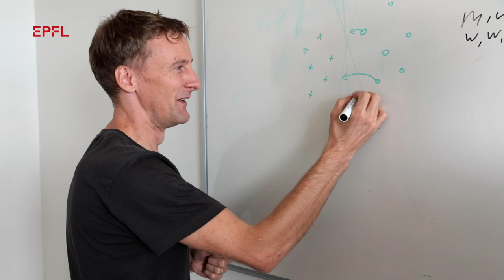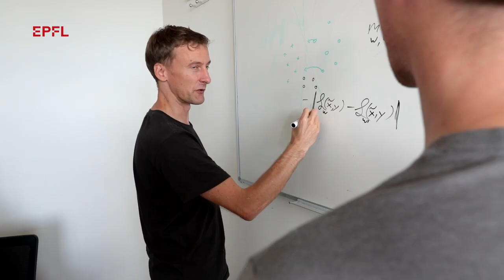Martin Jaggi, recipient of the Credit Suisse Award for Best Teaching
Martin Jaggi, Assistant Professor in the EPFL School of Computer and Communications Sciences (IC) has won the 2021 Credit Suisse Award for Best Teaching, for introducing two novel, hands-on science challenges into his Machine Learning Course – the largest masters level class on EPFL campus.